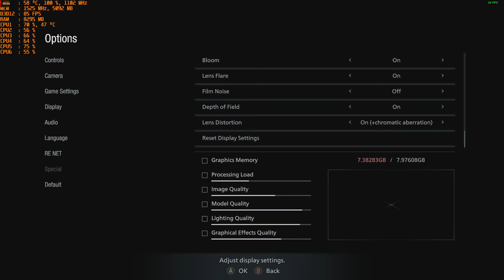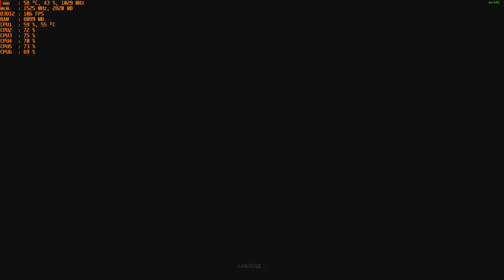Resident Evil Village Mercenaries - 1080p with the MSI R9 390 & AMD FX-6300